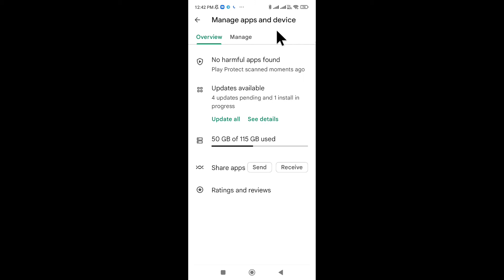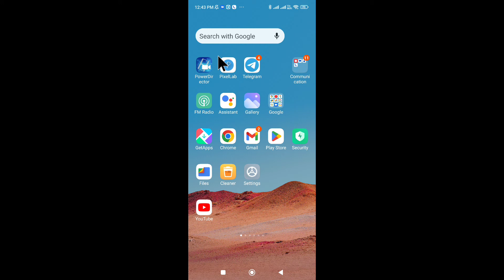Youtube Update Kaise Karte Hain | Youtube Ko Update Kaise Karen Play Store Se